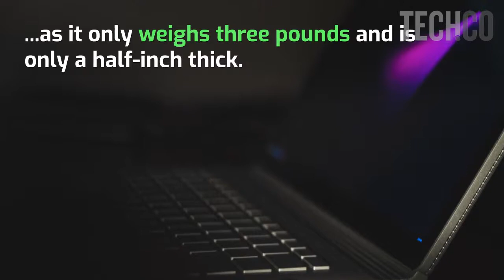The Best Laptops for Designers in 2018 - Tech.co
Are you a designer in need of a new laptop? Well, you're in luck!